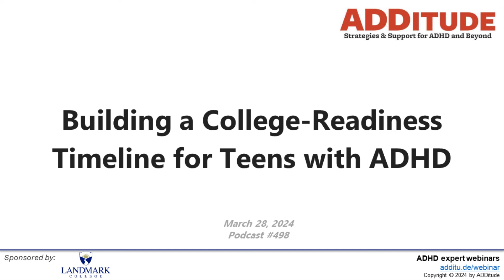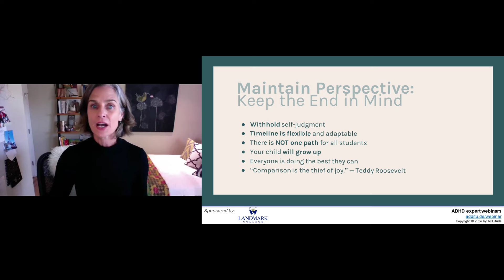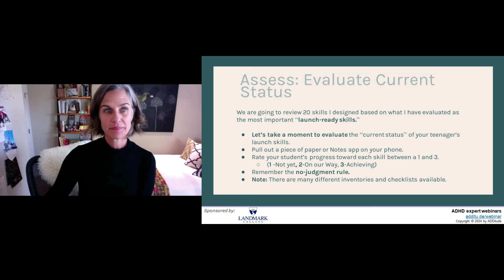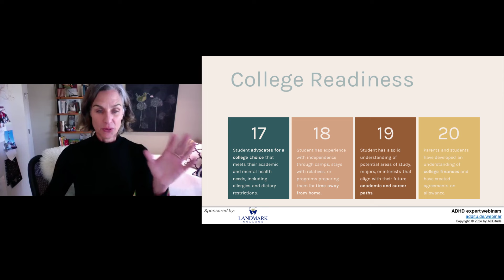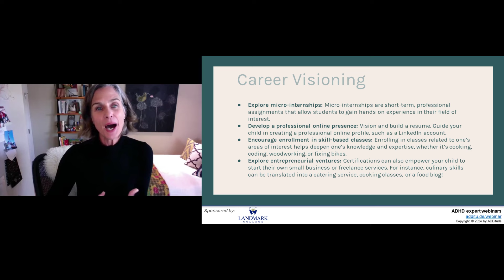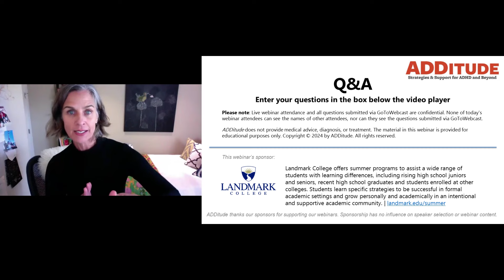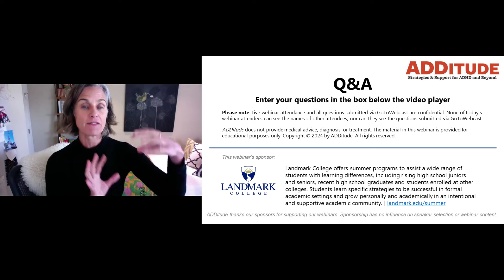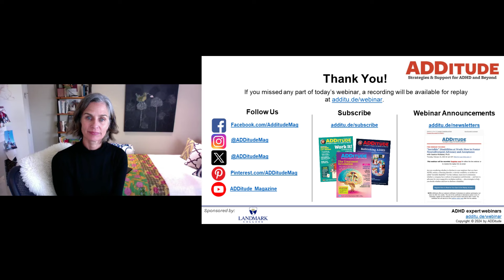Building a College-Readiness Timeline for Teens with ADHD (with Laura Barr)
In this hour-long ADDitude webinar, Laura Barr, an experienced college consultant, explores the top 20 skills that teens need to launch into adulthood and become self-sufficient. She provides tailored solutions to help develop these skills in teens with ADHD and prepare them for college with less stress.

This ADHD Experts webinar was originally broadcast on March 28, 2024.

To learn about strategies for smart money habits, sign up for Otto Rivera's free ADDitude webinar on September 24

07:00  what is launch?
12:00 common challenges to launch
14:00 "30-45% of students who start college with withdraw after first year."
16:00 launch ready? skills quiz
19:00 importance of financial literacy
22:00 how to prepare kids for college without making them feel less than?
23:00 career visioning
25:00 finding a college that meets the students
27:00 budget conversation
28:00 pick one area of focus, based on skills quiz
29:00 "use design thinking, think like an innovator"
30:00 habit stacking
31:00 the importance of self reflection
33:00 scheduling regular meetings with teachers
35:00 the value of micro internships
37:00 keeping a dedicated calendar
38:00 project management techniques
39:00 "the secret of getting ahead is getting started ..."
41:00 for a parent of rising junior, three next steps?
45:00 should I discuss skills quiz with my student?
48:00 some ideas for motivating our kids throughout this process?
51:00 ideas for a bridge wherein kids can get a taste of college if they're not ready to go away?
53:00 gap placement -- gives them an extra year for brain to develop
55:00 what makes a gap year successful?
57:00 breaking up classes first year, taking 4, not 5 classes, taking a summer class
58:00 how to impress the importance of trigger actions long-term?

Related Resources

2. Read: 10 Secrets to Studying Smarter with ADHD

3. Read: The Benefits of a Gap Year for Students with ADHD

4. eBook: The Parents’ Guide to Raising a Teen with ADHD